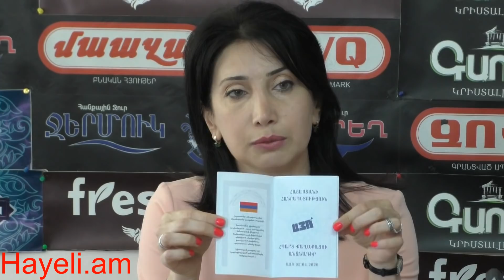Թուրքը Փաշինյան ազգանունով մտել է Հայաստան և բոլորին կեղեքում է.Սոնա Աղեկյան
Հետևե՛ք «Հայելի ակումբին»